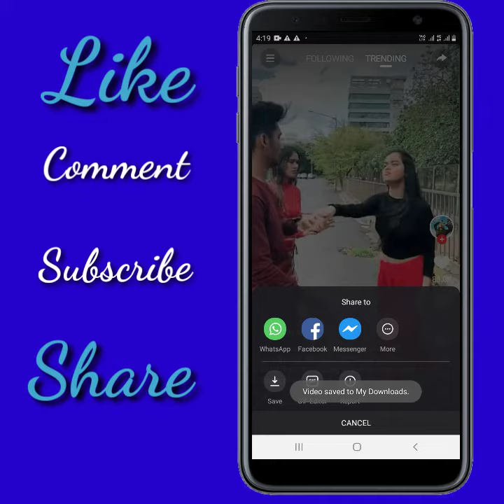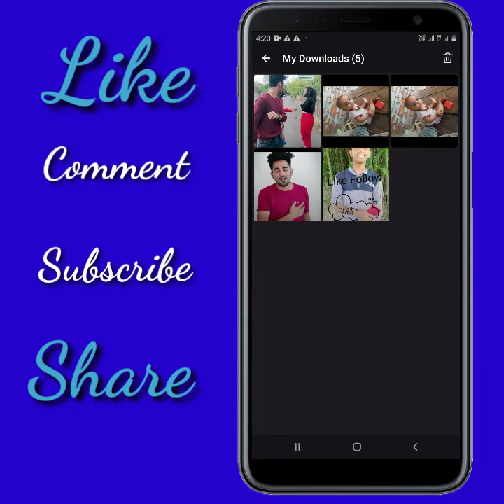MX Taka Tak Me Video Download Kaise | How To Download MX TakaTak Videos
Welcome to 🙏《☆ TELLING TECH ☆》
《 My Name is Shaikh Amjad Ali 》
《 I am From Sitamarhi, Bihar》
《And I am a Content Creator 》
 ? 🤔  Important work 🤔 ?
(5) follow me all social Network》
● 《Channel social account links》 ●

《category》
| News | Tech Info | How To Do  | Apps | Games | Tips & Trick | YouTube series | Blogging series 》
to Telling Tech Not allowed to use

है उपयोग करने की अनुमति नहीं है